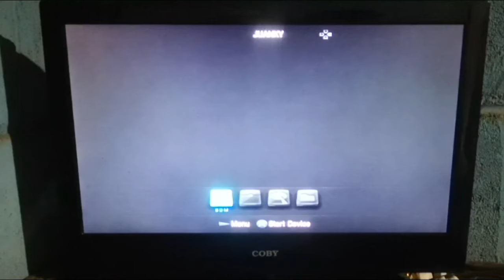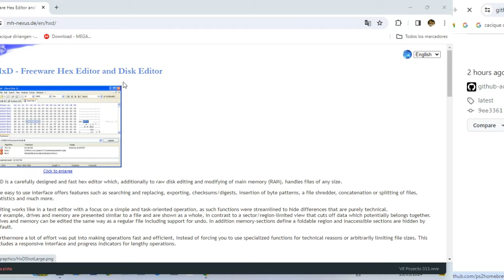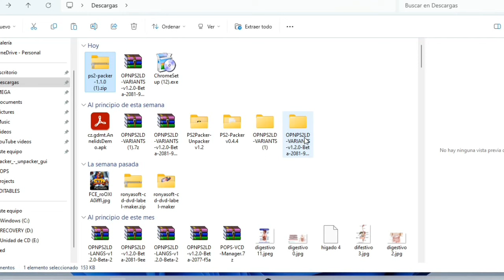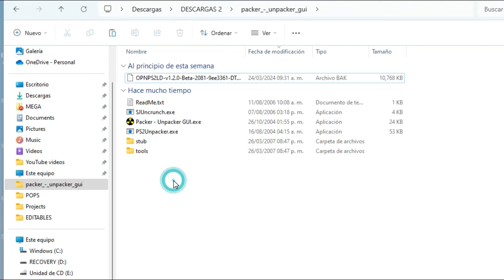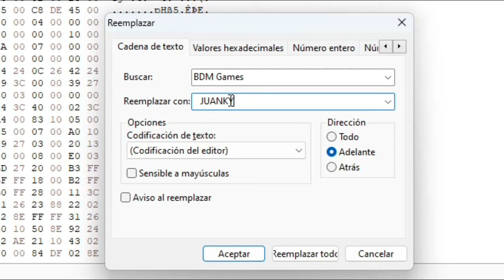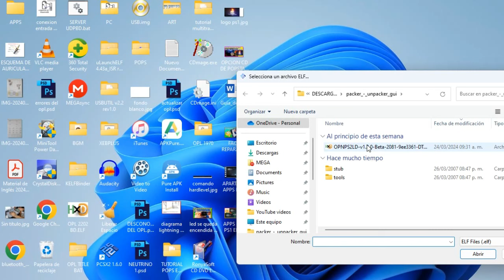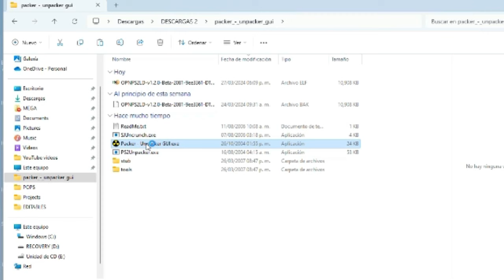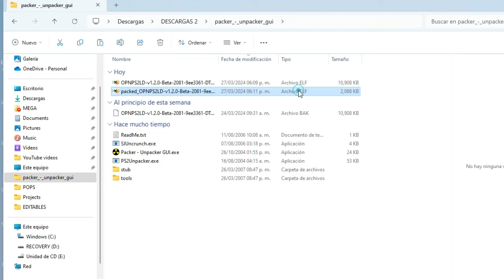💥Personaliza tu OPL de PS2: Edita los Textos del Menú Fácilmente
✨¿Quieres darle un toque personal a tu PS2 sin complicarte con la programación? ¡Este video es para ti! Aprenderás a modificar los textos del menú del OPL de una manera sencilla y rápida. No necesitas conocimientos previos de programación; solo sigue estos pasos y personaliza tu consola a tu gusto.

Introducción al OPL:
Breve explicación sobre qué es el OPL y cómo funciona.
Herramientas Necesarias:
Detalles sobre las herramientas que necesitarás para realizar las modificaciones.
Proceso de Edición:
Instrucciones paso a paso para editar los textos del menú del OPL.